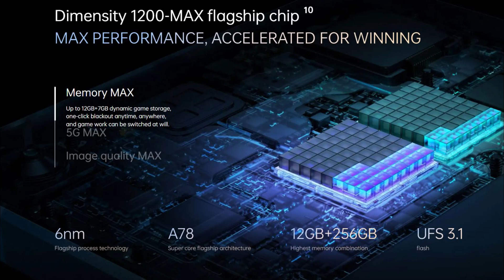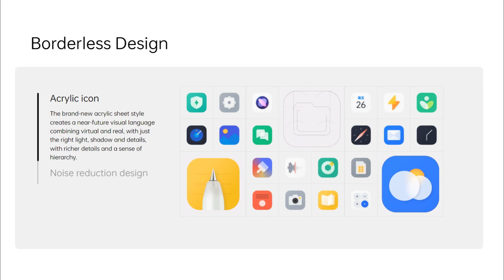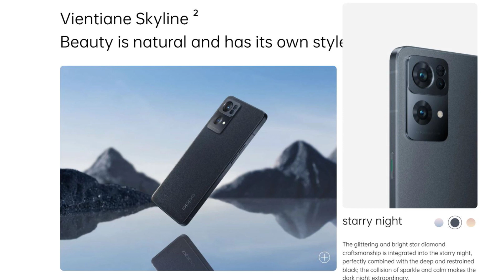Oppo Reno 7 Pro 5G - Dimensity 1200 | 65W Fast Charging | 32MP Selfie & More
Oppo launching Reno 7 Series smartphone in India. In this video we will see Oppo Reno 7 Pro 5G Specifications , Price and full information in Tamil . The final price , Specs along with RAM and Internal storage will be mentioned in this description.

Price - Rs. 39,999 - 12GB + 256GB